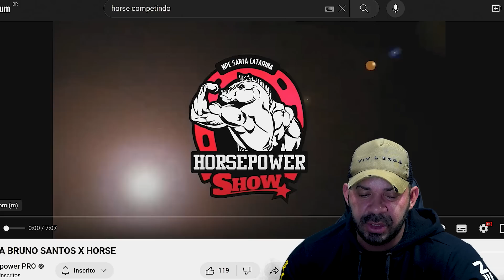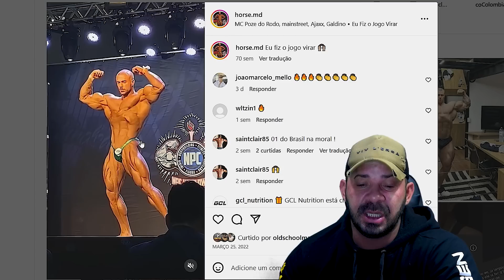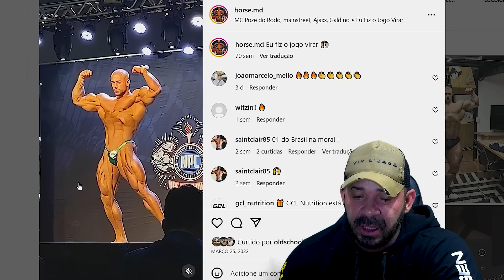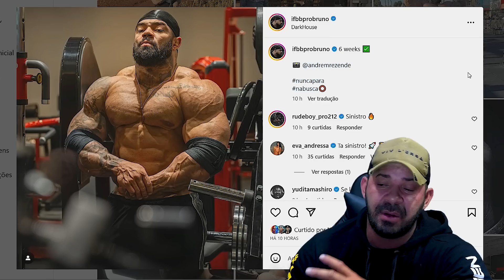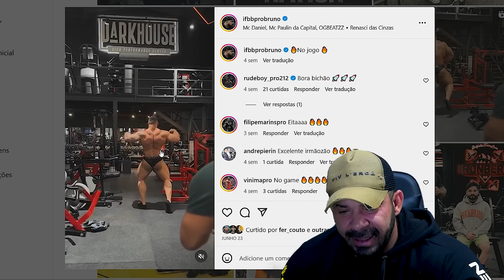HORSE REVELA O SHAPE E BRUNO SANTOS ENTRA NO DESAFIO